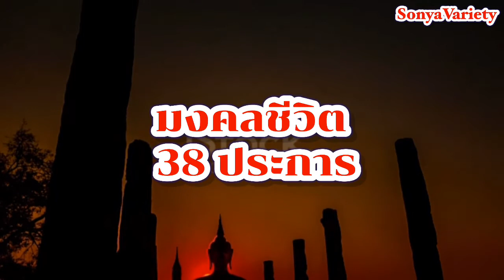มงคล 38 ประการ@SONYAVARIETYOFFICIAL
มงคล 38 ประการ
มงคล38ประการ
มงคลชีวิต 38 ประการ

อ่านโดย คุณซอนย่า วาไรตี้   #(SonyaVarietyOfficial)

มงคล คือเหตุแห่งความสุข ความก้าวหน้าในการดำเนินชีวิต ซึ่งพระพุทธเจ้าได้ทรงแสดงไว้ให้พุทธศาสนิกชนได้พึงปฏิบัติ นำมาจากบทมงคลสูตรที่พระพุทธเจ้าตรัสตอบปัญหาเทวดาที่ถามว่า คุณธรรมอันใดที่ทำให้ชีวิตประสบความเจริญหรือมี "มงคลชีวิต" ซึ่งมี ๓๘ ประการได้แก่

๑. การไม่คบคนพาล

๒. การคบบัญฑิต

๓. การบูชาบุคคลที่ควรบูชา

๔. การอยู่ในถิ่นอันสมควร

๕. เคยทำบุญมาก่อน

๖. การตั้งตนชอบ

๗. ความเป็นพหูสูต

๘. การรอบรู้ในศิลปะ

๙. มีวินัยที่ดี

๑๐.กล่าววาจาอันเป็นสุภาษิต

๑๑.การบำรุงบิดามารดา

๑๒.การสงเคราะห์บุตร

๑๓.การสงเคราะห์ภรรยา

๑๔.ทำงานไม่ให้คั่งค้าง

๑๕.การให้ทาน

๑๖.การประพฤติธรรม

๑๗.การสงเคราะห์ญาติ

๑๘.ทำงานที่ไม่มีโทษ

๑๙.ละเว้นจากบาป

๒๐.สำรวมจากการดื่มน้ำเมา

๒๑.ไม่ประมาทในธรรมทั้งหลาย

๒๒.มีความเคารพ

๒๓.มีความถ่อมตน

๒๔.มีความสันโดษ

๒๕.มีความกตัญญู

๒๖.การฟังธรรมตามกาล

๒๗.มีความอดทน

๒๘.เป็นผู้ว่าง่าย

๒๙.การได้เห็นสมณะ

๓๐.การสนทนาธรรมตามกาล

๓๑.การบำเพ็ญตบะ

๓๒.การประพฤติพรหมจรรย์

๓๓.การเห็นอริยสัจ

๓๔.การทำให้แจ้งซึ่งพระนิพพาน

๓๕.มีจิตไม่หวั่นไหวในโลกธรรม

๓๖.มีจิตไม่เศร้าโศก

๓๗.มีจิตปราศจากกิเลส

๓๘.มีจิตเกษม

ขอกราบขอบพระคุณข้อมูลจาก
อ่านโดย คุณซอนย่า วาไรตี้   (Sonya Variety)